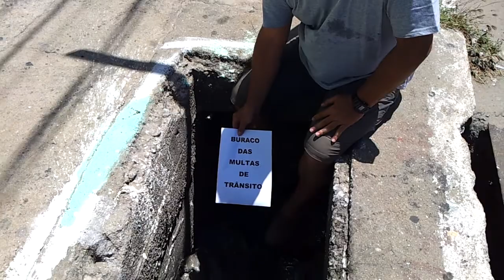Buracos na BR 116 (Final). Prefeito que diabo é isso?